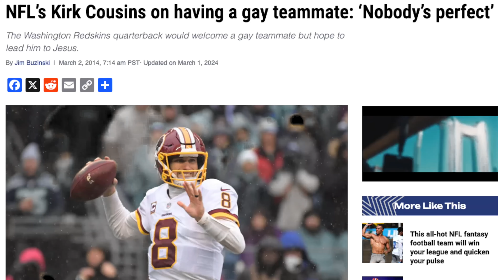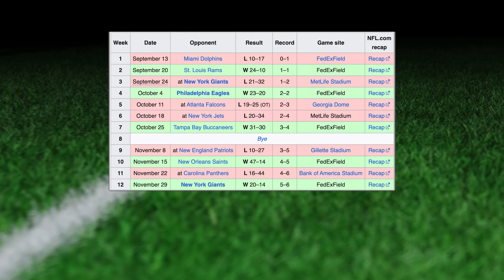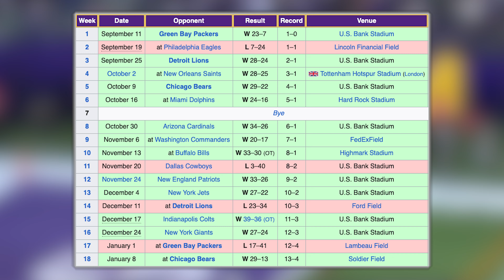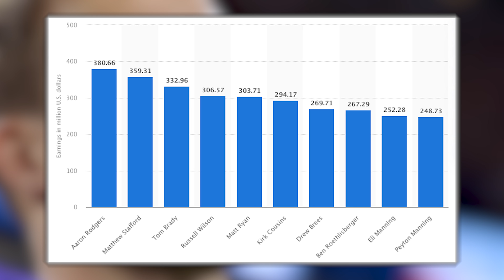How GOOD is Kirk Cousins Actually?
Kirk Cousins was selected by the then named Washington Redskins in the 2012 draft. Never meant to be anything more than a backup or bridge starter in the NFL, Kirk managed to beat the odds and become a mainstay in the league for now over a decade. Kirk showed what he was capable of in Washington, which resulted in his huge contract with the Minnesota Vikings, to what leads us into him having another HUGE contract with the Atlanta Falcons. While Kirk Cousins is clearly a talented QB, just how good was/is he?

In this video we will break down the career of Kirk Cousins during his time in the league as well as his career accomplishments to see how good Kirk Cousins actually is.

My Setup link via Amazon (Mic, Camera, etc)